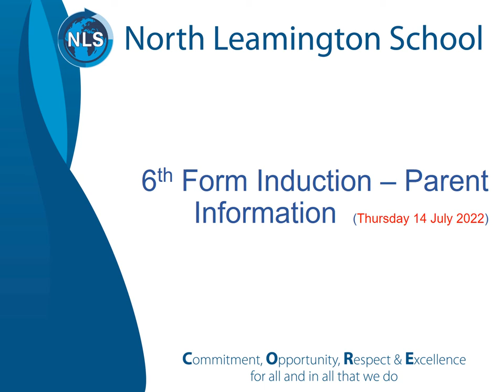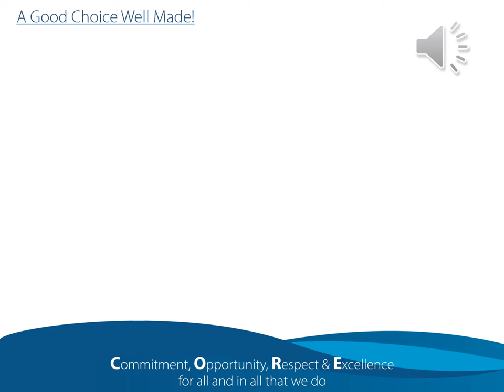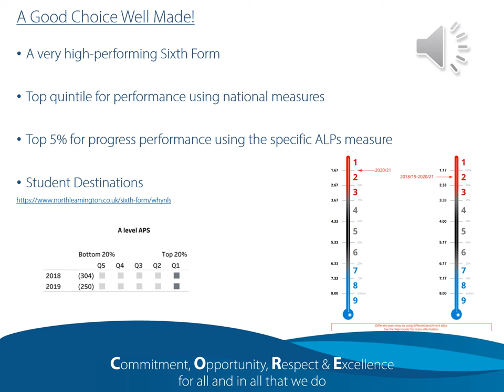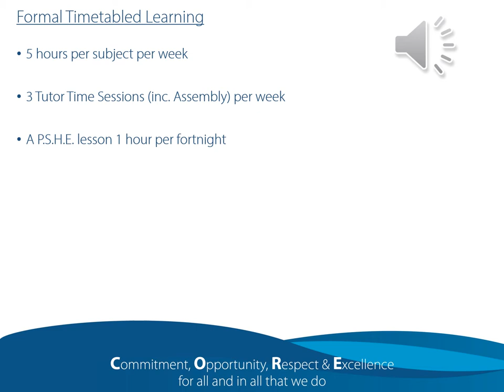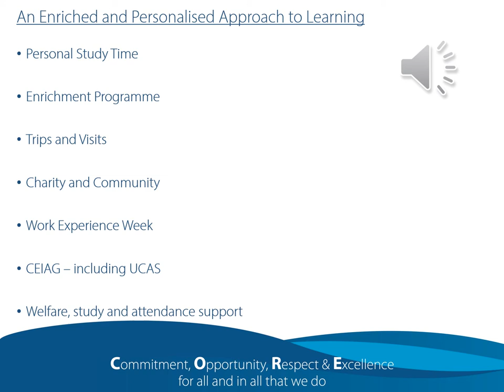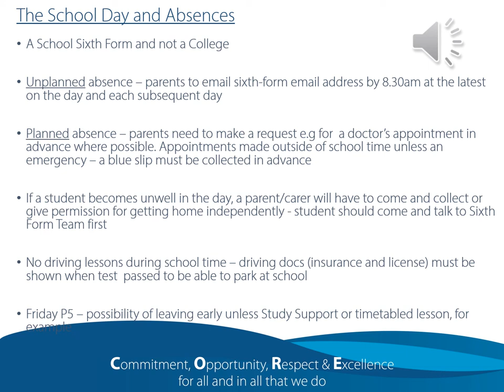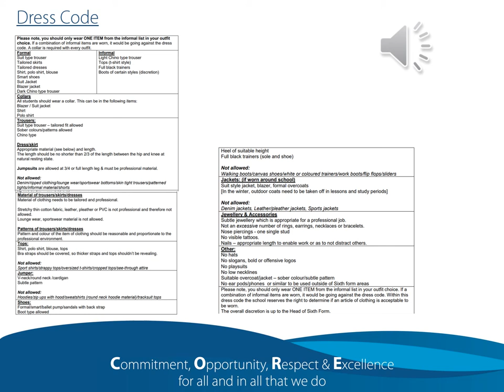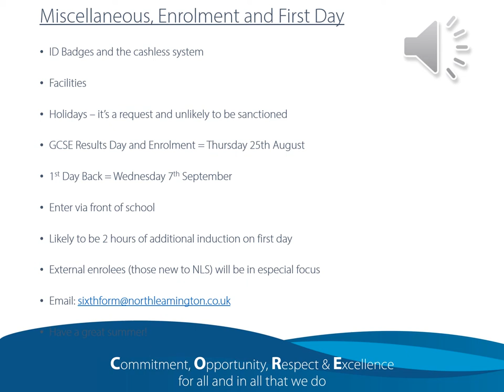Parent Presentation for 2022 23 Y12 Intake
A presentation for parents/carers of the new Year 12 NLS student intake for September 2022